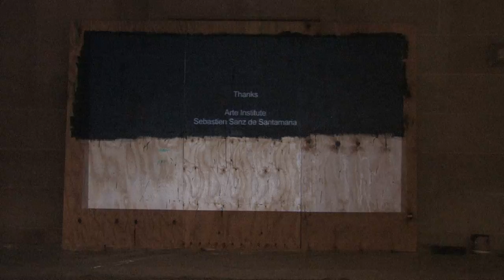2011 layer_02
Performance by Tomaz Hipólito for Arte Institute, Summer Nights Series at Union Square Park, NY